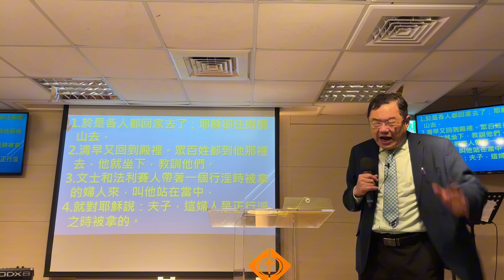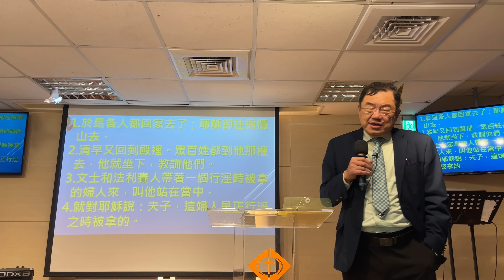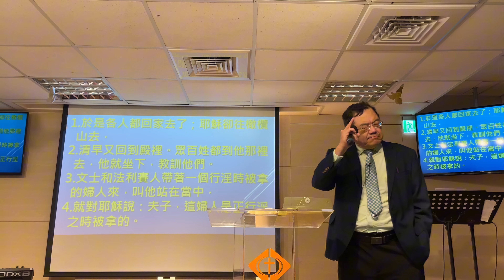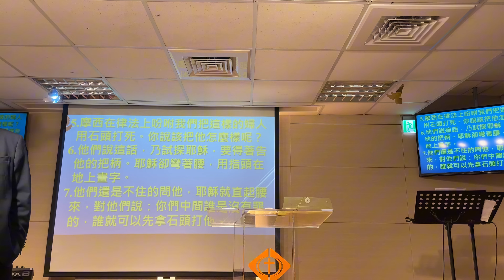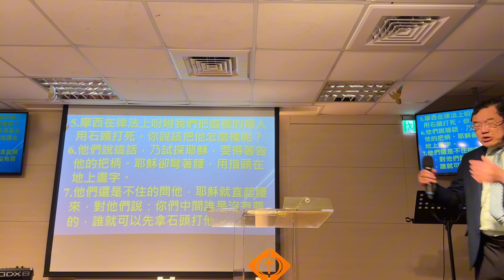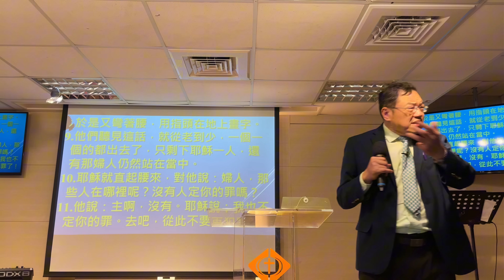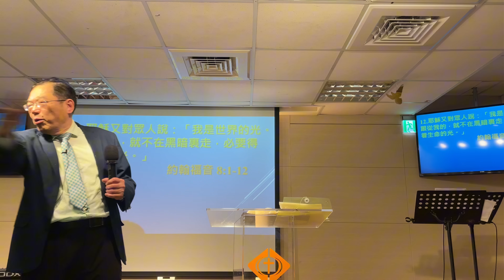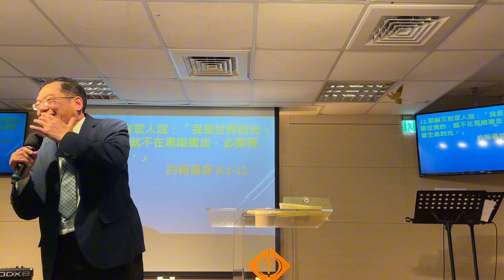河馬教授-張文亮 主日證道 耶穌是生命的光（2024.03.03）